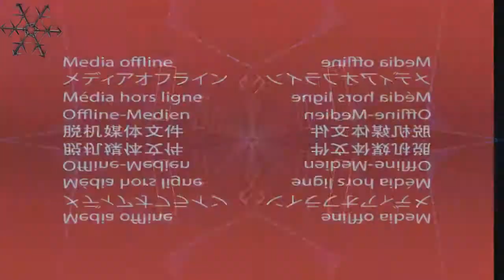[Noise Manifesto] Gegen - Paula Temple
Gegen